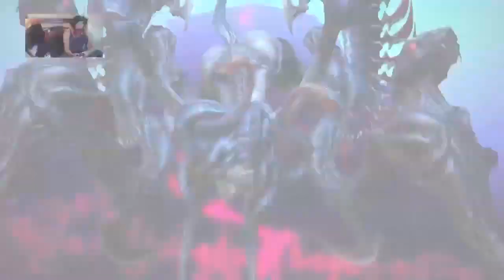[Final Fantasy XIV: Heavensward] Episode 42: The Void Ark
Bayan meets a mysterious sky pirate group known as the Redbills and gets embroiled in the legend of a ghost ship.

NOTE: This playthrough was done before current changes and as such may contain quests, objectives, or features that have changed significantly over time.